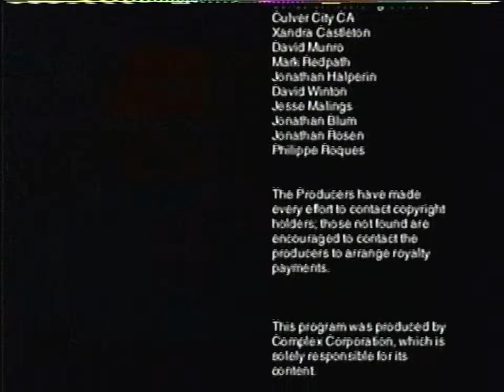Complex Corporation/ITVS/PBS (2003)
Submission sent by Smok, from tape #3667 in the collection.